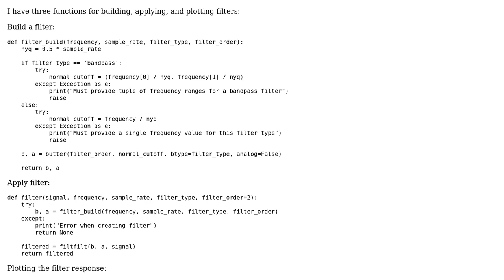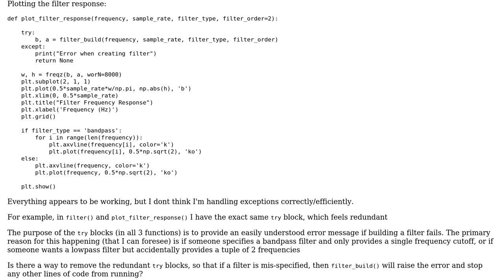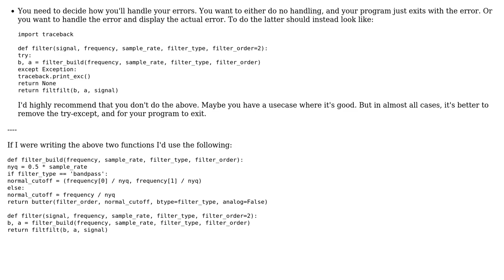Code Review: Exception handling across functions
With thanks & praise to God, and with thanks to the many people who have made this project possible! | Content (except music & images) licensed under CC BY-SA | Music | Images & others | With thanks to user Simon user Peilonrayz user Grajdeanu Alex and the Stack Exchange Network Trademarks are property of their respective owners. You are responsible for your own actions.